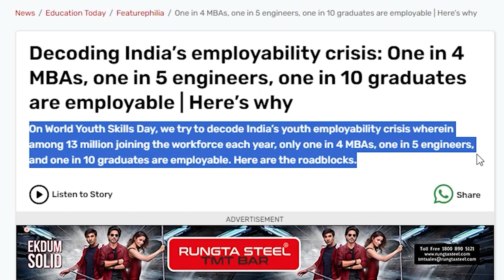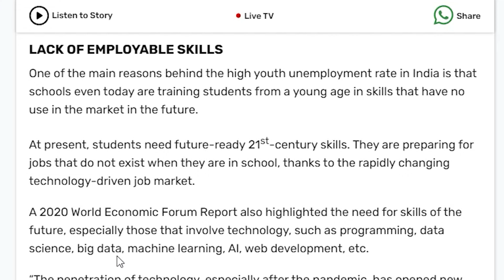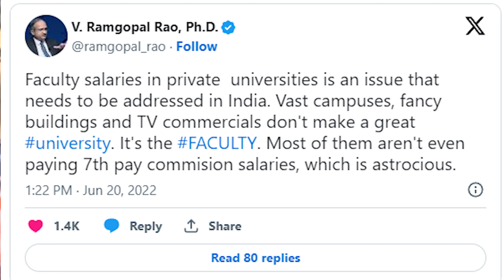IIM Indore: Campus Tour, Selection Criteria, Placements, CAT 2023 Prep | Insider Insights & Fests!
👋 𝐏𝐫𝐞𝐟𝐞𝐫 𝐖𝐡𝐚𝐭𝐬𝐀𝐩𝐩? 𝐒𝐚𝐲 𝐡𝐞𝐥𝐥𝐨: 𝐖𝐡𝐚𝐭𝐬𝐀𝐩𝐩 𝐂𝐡𝐚𝐭 𝐋𝐢𝐧𝐤

🚀 Embarking on Brilliance: Unfiltered Conversations with IIM Indore's Finest Minds 📚

Greetings from Team College Review Unfiltered! Join us on a captivating journey through the corridors of academic brilliance as we engage in a riveting discussion with the exceptional students of IIM Indore. In this exploration, we uncover the unique insights that position IIM Indore as a pinnacle of management education in India.

Introduction: The Essence of IIM Indore's Distinction
In the realm of management education, IIM Indore stands tall as a beacon of excellence. Our team sat down with the bright minds of IIM Indore to unravel the intricacies that make it one of the topmost colleges. The discussion aimed to uncover the essence of IIM Indore's distinction and shed light on why it is revered in the educational landscape.

IIM Indore Campus Tour: A Visual Odyssey through Innovation
Step into the virtual realm of IIM Indore with our exclusive campus tour. Led by our team alongside the students, the tour unravels the architectural wonders, cutting-edge classrooms, and vibrant spaces that define the IIM Indore campus. This visual journey provides a firsthand experience of the dynamic environment fostering innovation, collaboration, and academic brilliance.

Demystifying Selection Criteria: The Gateway to IIM Indore's Elite
Understanding the selection criteria is paramount for aspiring students. Through our discussion with IIM Indore students, we delve into the holistic approach that governs the admissions process. Explore the factors that contribute to the institution's diverse and accomplished student body, setting it apart as a coveted destination for management education.

Placements Excellence: Crafting Futures Beyond Academia
IIM Indore's success echoes not only within its classrooms but resonates in the professional realms where its graduates make their mark. Collaborating with IIM Indore students, our discussion unveils the secrets behind the institution's stellar placements. Delve into the industry connections, internships, and transformative experiences that shape IIM Indore graduates into sought-after professionals.

CAT 2023 Preparation: Navigating Success in the Competitive Landscape
For those aspiring to tread the path of IIM Indore, preparation for CAT 2023 is pivotal. Our discussion features insights from IIM Indore students who share their strategies, study routines, and recommended resources for conquering the competitive CAT exam. This section serves as a comprehensive guide for candidates seeking success in their CAT endeavors.

Beyond Academics: IIM Indore Campus Life & Festivities
Life at IIM Indore extends beyond the confines of classrooms. Join us in exploring the vibrant tapestry of campus life, including cultural fests, extracurricular activities, and the unique camaraderie that defines the IIM Indore experience. Understand how the institution prioritizes holistic development, fostering an environment that goes beyond textbooks and lectures.

 IIM Indore—Where Brilliance Finds Its Home
As we conclude this enriching conversation, Team College Review Unfiltered reflects on the mosaic of brilliance that defines IIM Indore. It's more than an educational institution; it's a community that nurtures talent, fosters innovation, and shapes leaders of tomorrow. This 1000-word exploration serves as a testament to why IIM Indore remains an unparalleled choice for those seeking excellence in the field of management education.

Embark on this intellectual journey with Team College Review Unfiltered as we decode the brilliance of IIM Indore. Let these words be your guide, offering profound insights into why this institution stands as a trailblazer in the landscape of management education. 🌐🎥
🌟𝐒𝐞𝐞𝐤𝐢𝐧𝐠 𝐆𝐮𝐢𝐝𝐚𝐧𝐜𝐞 𝐚𝐧𝐝 𝐒𝐮𝐩𝐩𝐨𝐫𝐭?